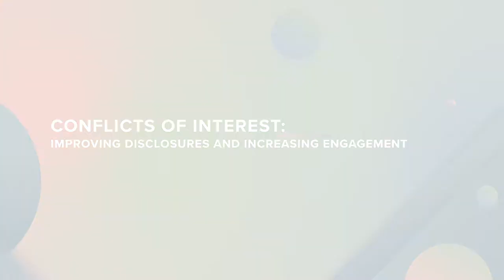Improving Conflicts of Interest Disclosures & Engagement at the 2021 Global Ethics Summit: Part One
In this panel, Andrew Neblett, Cofounder and President, informed360, speaks with Karen Delfyett, Director & Counsel, Global Compliance, Hilton, Jim Walsh, Managing Vice President Ethics & Investigations, Insider Threat, and Incentive Risk, Capital One, and Greg Radinsky, Senior Vice President & Chief Corporate Compliance Officer, Northwell Health. The conversation covers how each has improved and expanded their organization’s conflicts of interest disclosure process, communicating with employees, and insights on how to increase engagement internally to improve the COI process. This video is a short preview of their full discussion at Ethisphere’s 2021 Global Ethics Summit.